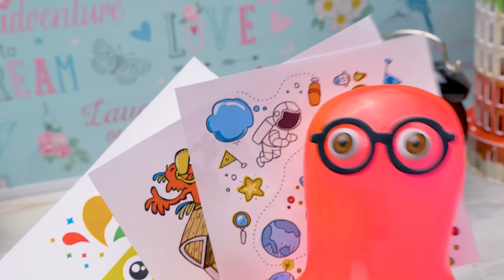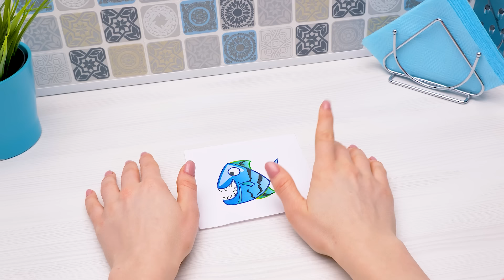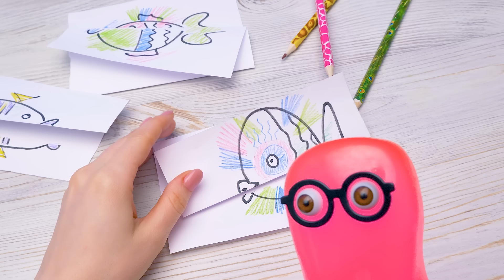Super Slime Sam dibuja un PEZ para su INCREIBLE FIESTA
Sam quiere otra fiesta! Esté en proceso de organización y pensó en todo, hasta en unos regalillos para sus invitados. Su le ayuda a convertir estos regalillos en algo fenomenal!
Quieres aprender el secreto y repetir esta fiesta en tu casa? Entonces tienes que ver el video de Sam y Susan.

OPENING THEME
Title: Cuckoo